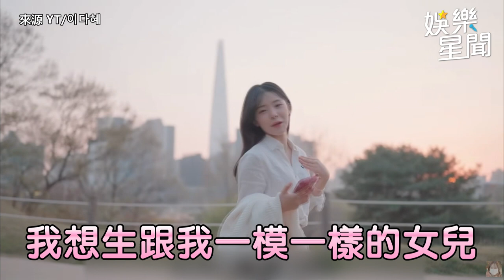男人們快存錢！李多慧親曝理想型「3條件」 想生5個小孩是重點｜娛樂星聞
來源 YT/이다혜